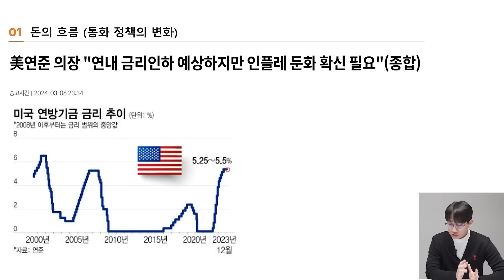한국은 떼돈 벌 일만 남았다, '이 1개 주식' 꼭 사모으세요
부자티비 이수빈님은 Top-down 투자 방식을 통해 유망산업과 각 산업별 대장주를 분석하고 있습니다. [행부기 수빈쌤].

저의 사명은한국의금융경제를활성화하고 한국의주식투자자들이 돈을 벌수 있도록하는 것입니다

이것은 당신이 돈을 벌 수 있는 마지막 기회입니다. 우리 함께 부의 자유를 실현합시다